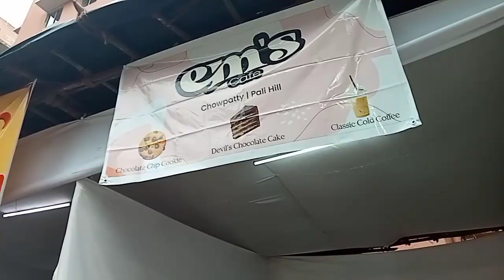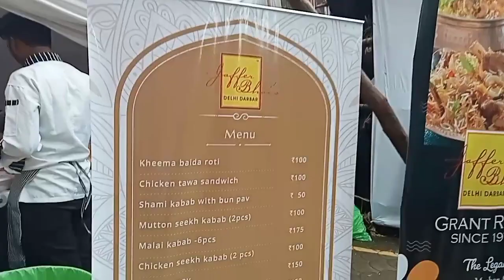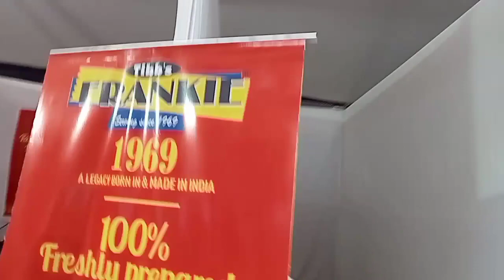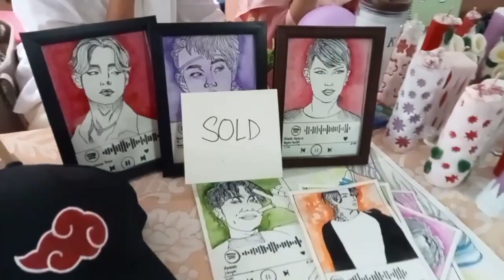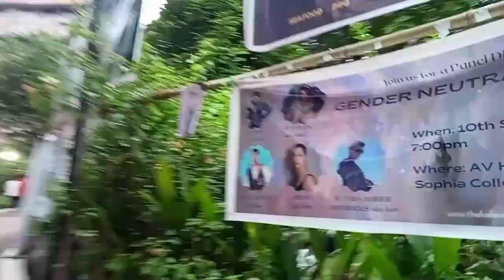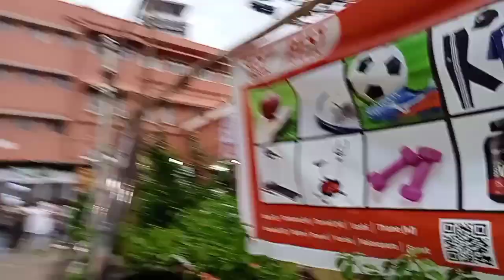Kaleidoscope 2022 Sophia College Mumbai Virtual tour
The Society of the Sacred Heart, a Roman Catholic religious order was founded in France in 1800, by St. Madeleine Sophie Barat, a young Frenchwoman. Mother Catherine Andersson from South Shields brought the Society to India in 1939.[5]

The Sophia College campus area and the land in the vicinity belonged to the British East India Company, and was later subdivided and sold. The property changed several hands before it was acquired by the Society of the Sacred Heart in 1940 from the Maharaja of Bhavnagar. A part of the property was given to the Parsi family of Ashburner in the early 19th century. The bungalow which is now the main building was named Somerset House after Sir Henry Somerset, one of the commanders-in-chief of the Bombay Presidency. In 1882, the property was acquired by the Honourable Badruddin Tyabi. He built Somerset Annexe, the nucleus of the present science building. In 1917, Hormusji Nosherwanjee Vakeel bought the property and added the east-west wing. In 1923, the house was occupied by the Maharaja of Indore before the Maharaja of Bhavnagar bought the house in 1937. In 1939, Archbishop Thomas Roberts S. J. of Bombay invited the Sacred Heart nuns to start a women's college in Bombay and in 1940, The Society bought the property. The Home and Social Culture centre was formally opened by Archbishop Roberts and the name adopted; Mother Andersson became the first principal.
In 1941, the Arts Faculty was started. In 1945, the Sophia motto, crest and colours were adopted. In 1952, the Science Faculty was started with classes up to the Intermediate Science level. Karuna Mary Braganza, who would later receive the Indian civilian honour of the Padma Shri, took over as the Principal of the college in 1965.[6] In 1966, the Intermediate Science course was extended into a Bachelor of Science degree. In 1970, Sophia Polytechnic was introduced. In 1975, the Junior college was introduced. In 1978, the postgraduate Diploma Course in Clinical Analysis was started. In 1993, the post graduate diploma course in Quality Assurance in the Food and Pharmaceutical Industries was introduced. At the start of the 21st century, the Sophia Centre for Women's Studies and Development and Sophia Andersson Annexe was inaugurated. Later in 2003, the Bachelor of Mass Media was introduced.

In July 2018, the University Grants Commission (UGC) granted autonomy to Sophia College for Women.[7]

Is Sophia a good college?

What is the cutoff of Sophia college?

Is Sophia college is government or private?

Is there any entrance exam for Sophia college?

Is it hard to get in Sophia College Mumbai?

What is good about Sophia University?

What is meant by autonomous college?

How do I get into Sophia College Hostel?

Is Sophia college good for economics?

Is university or autonomous better?

Is autonomous degree valid?

Do autonomous colleges fail students?

What courses does Sophia College offer?

Is Sophia college good for hotel management?

Is Sophia college good for BA Psychology?

Which college is best for studying psychology in India?

Does St Xavier's offer BA Hons Psychology?

Is mithibai good for BSc psychology?

Which college has highest placement in hotel management?

Which college is best for hotel management Quora?

What is B Sc in Hospitality Studies?

Which college has the lowest cut off in Mumbai?

What is the cutoff of Mithibai college 2022?

What is the cutoff of Mumbai University?

What is the fees of Science college in Mumbai?

Does Sophia College have arts?

Does Sophia college has BBA?

Does Sophia University teach in English?

What is the acceptance rate for Sophia University?

Why is it called Sophia University?

Are Sophia courses accredited?

What rank is Sophia University Japan?

Is Tokyo University good?

Does Sophia University have dorms?

Does Sophia University require SAT?

What is the acceptance rate for Harvard College?

Which college is number 1 in Mumbai?

Which college is best after 12th science in Mumbai?

Which is the best college for 11 and 12?